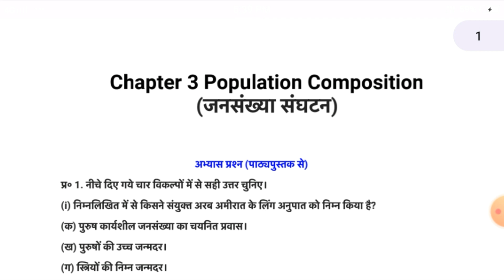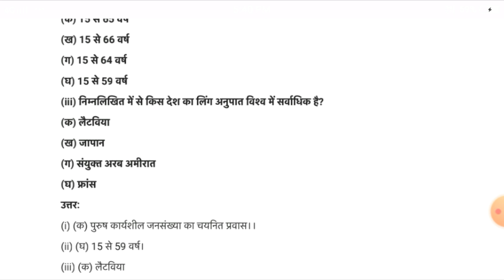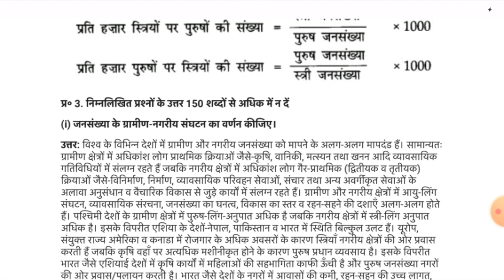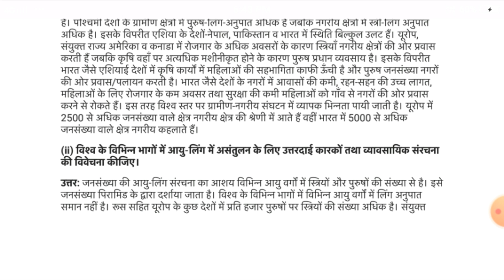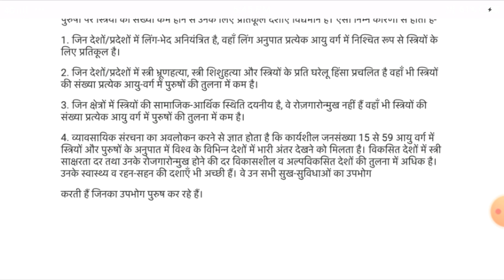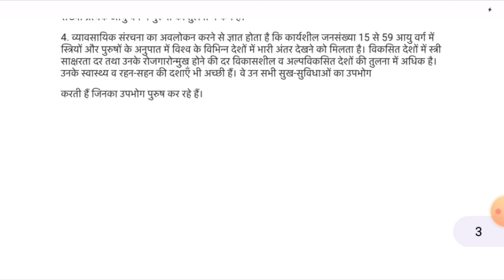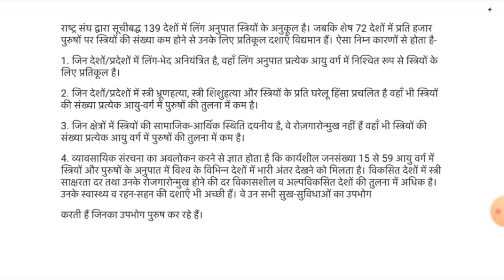class 12 भूगोल chapter 3 जनसंख्या संघटन |population composition full video solution